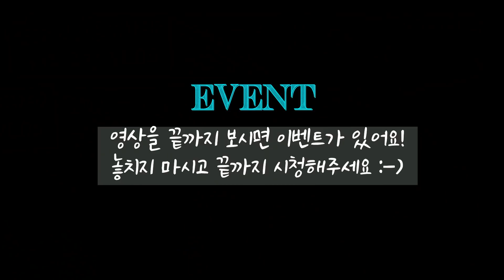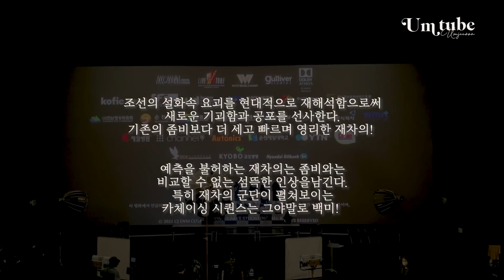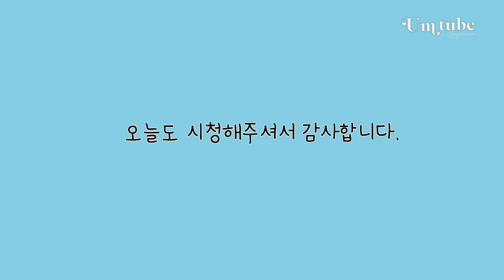🎬영화 개봉 주간! 엄배우의 현실 스케줄 팔로업!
안녕하세요 엄지원입니다.
드디어 기다리던 영화가 개봉했어요.
유튜브를 통해 구독자 여러분들과 만난다면,
영화를 통해 관객분들과 만나는 건 또 다른 설렘입니다.

특히 이번 영화는 특수한 상황에 개봉하다보니
이전과 달리 특별한 감사를 더 느꼈던 것 같아요..^^
그 마음을 담아 작은 이벤트도 마련해보았답니다.

[방법:재차의] 티켓 증정 이벤트!

추첨을 통해 15분에게 [방법:재차의] 티켓 2매를 선물로 드립니다.

이벤트 기간 :7/30~8/2일까지
당첨자 발표 : 커뮤니티 발표 및 개별 이메일 발송